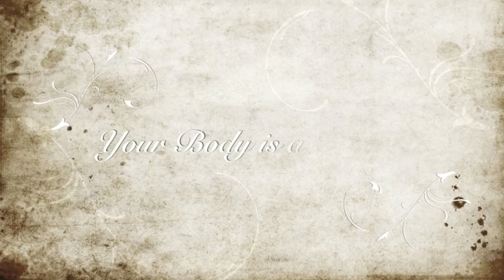Build Your Self Confidence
Build Self Esteem and Self Confidence. I hope you find this helpful. Huge love and hugs to you guys! xoxo Christine